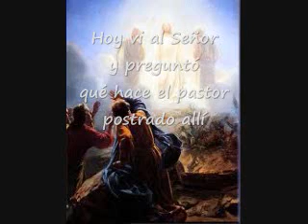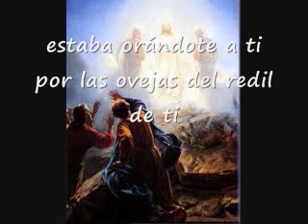Hoy Vi Al Señor Y Preguntó Qué Hace El Pastor